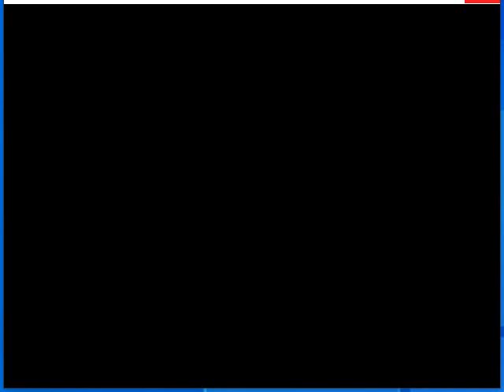Mugen Bloom, Hyper Sailor Neptune 3D vs Tuxedo mask crystal, HSM